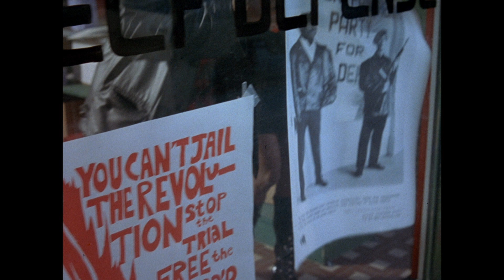Panther (1995) - Trailer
Directed by: Mario Van Peebles
Year: 1995
Countries: USA, UK
Genre: Drama
Rated: R

SYNOPSIS:
A semi-historic film about the origins of The Black Panther Party for Self-Defense. The movie spans about 3 years (1966-68) of the Black Panther’s history in Oakland. Panther also uses historical footage (B/W) to emphasize some points.